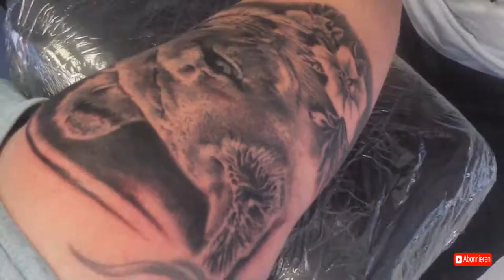Lioness Tattoo Timelapse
mit was ich gearbeitet habe: 5rs 13rm 7rm 15rm